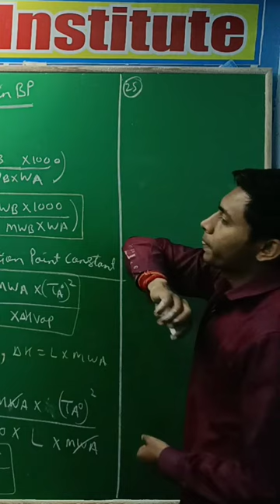depression in freezing point class 12 chemistry chapter 1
There are many other important topics of Chemistry that we are going to cover in upcoming videos for JEE/NEET CBSE CUET B PHARMA.  AGRICULTURE  AND OTHER COMPETITION exam.
"education is the vaccine of violence "

ch of physics class 12

ncert sol phy class 12

cbse class 12 cbse date sheet

cbse term 2 exam physics

cbse website

ch of chemistry class 12

ncert chemistry class 12 part 1

ncert chemistry class 12 part 2

Chemistry class 12 in hindi

ncert sol chemistry class 12

best channel for chemistry class 12

cbse exam chemistry

cbse website

class chemistry syllabus

ch of biology class 12

ncert biology class 12 part 1

ncert biology class 12 part 2

ncert sol biology class 12

best channel for biology class 12

cbse term 2 exam biology

class 12 biology syllabus

ch of physics class 11

physics class 11in hindi

ncert sol phy class 11

cbse class 11 cbse date sheet

ch of chemistry class 11

ncert chemistry class 11 part 1

ncert chemistry class 11 part 2

Chemistry class 11 in hindi

ncert sol chemistry class 11

best channel for chemistry class 11

cbse exam chemistry

cbse website

class chemistry syllabus

ch of biology class 11

ncert biology class 11 part 1

ncert biology class 11 part 2

ncert sol biology class 11

best channel for biology class 11

class 11 biology syllabus

Cuet physics chemistry biology
Cuet back maths and biology
Cuet preparation
Cuet exam